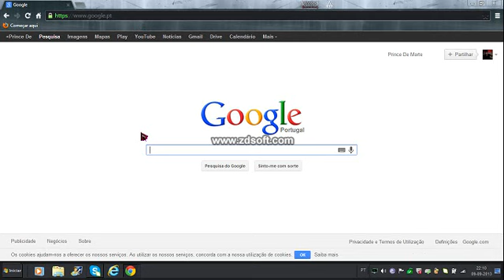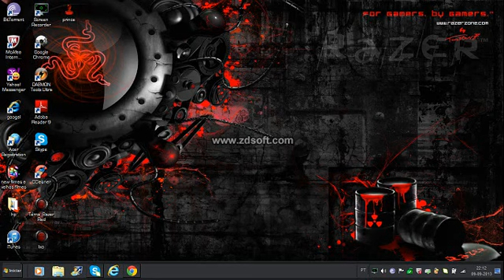como criar uma conta em Red crucible 2 : Prince De Morte